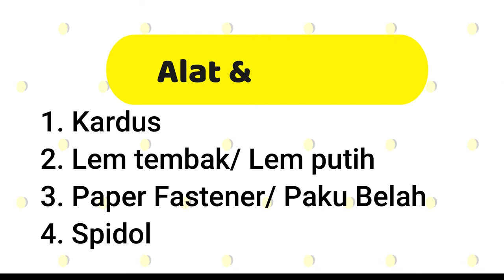Tutorial Kompor Mainan Kardus, Mudah Banget Bikinnya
tutorial atau cara membuat mainan sendiri berbentuk kompor yang sangat mudah dibuat dan langsung bisa dimainkan. Selamat mencoba.